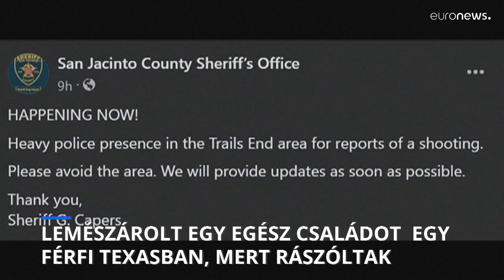Öt emberrel, köztük egy gyerekkel végzett egy fegyveres férfi Texasban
Szomszédjai megkérték, hogy ne lövöldözzön este a kertjében, mert hangos. Ezután ment át, és lőtte le a szomszédjait.